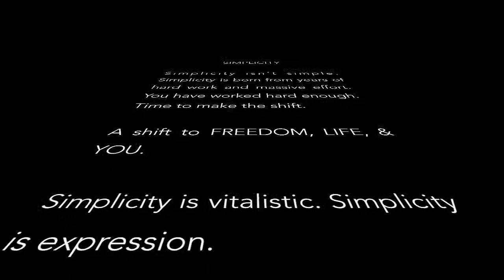Mastery Moments - It's Not All Good.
Take action, discover you, and turn it around!